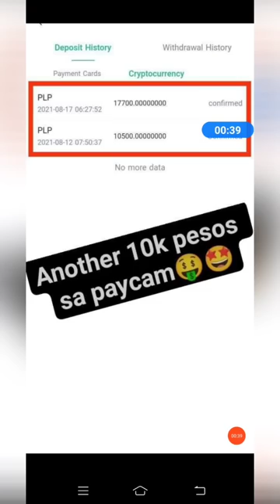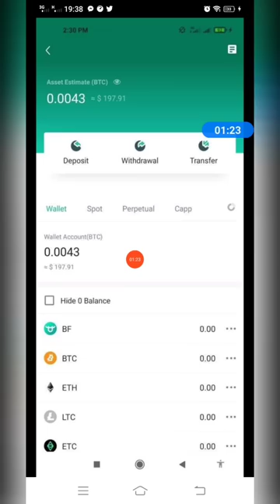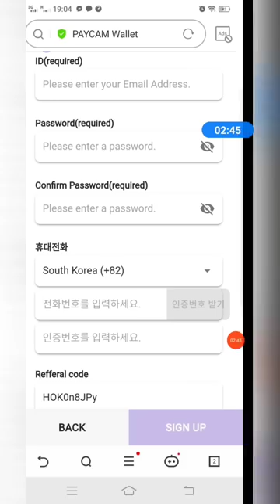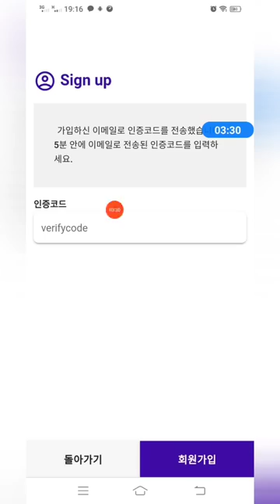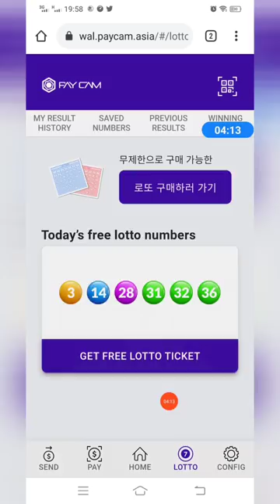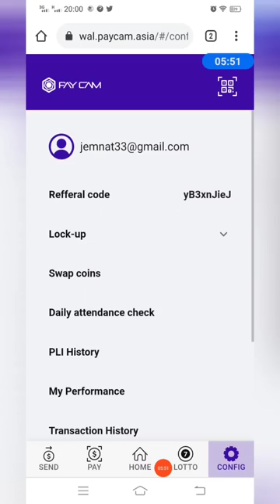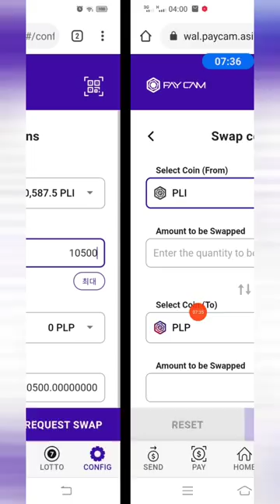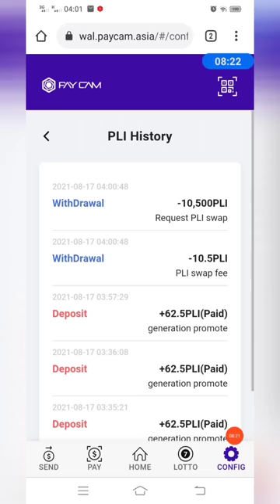INSTANT 10,000 PESOS WITHDRAWAL PROOF KAY PAYCAM | LEGIT TALAGA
HOW TO CASH OUT?